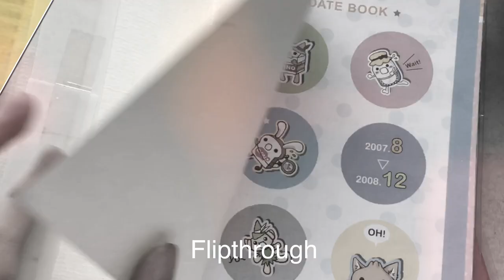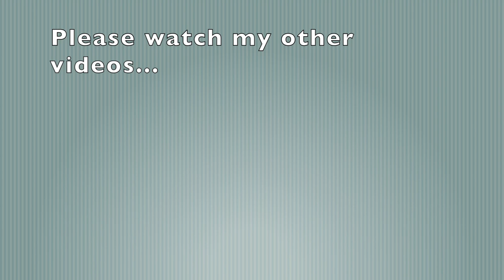Old vs New Flipthrough | Comparison of old and present 12 years difference | #1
Here's a comparison of the planner I used and bullet journal I used 12 years ago.  Do you think there's a difference?

What do you use? Planner or bullet journal?  or both?